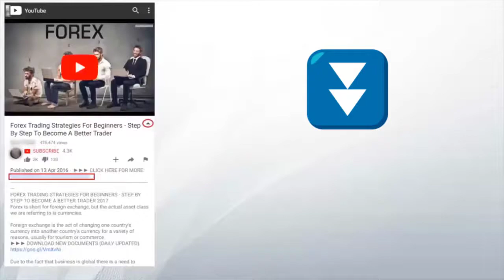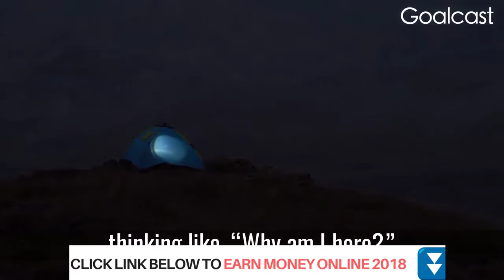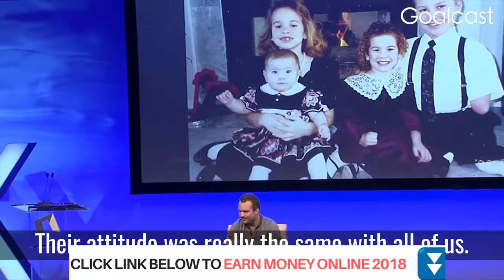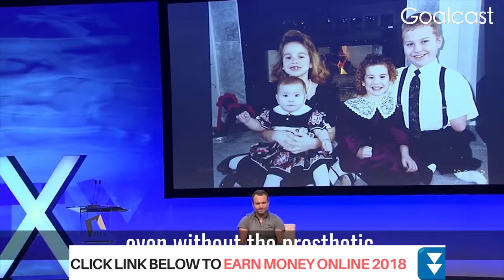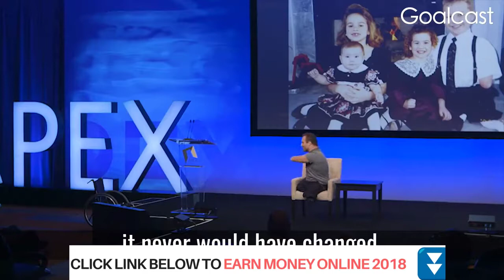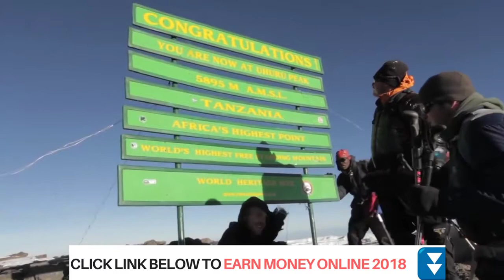The Unbelievable True Story of Kyle Maynard